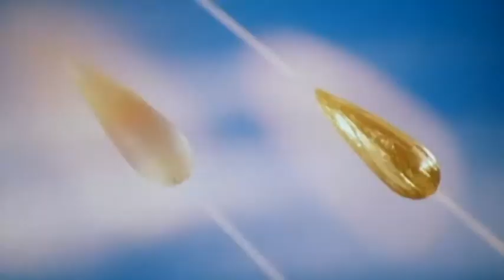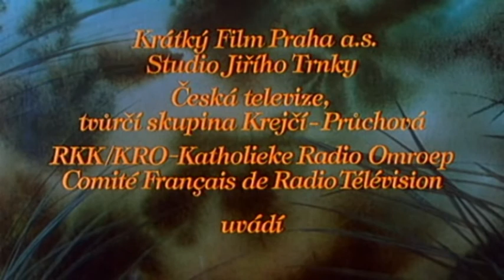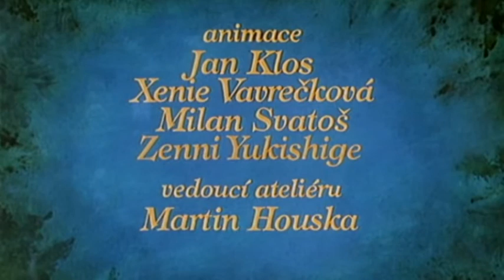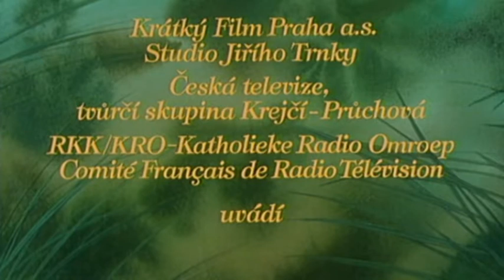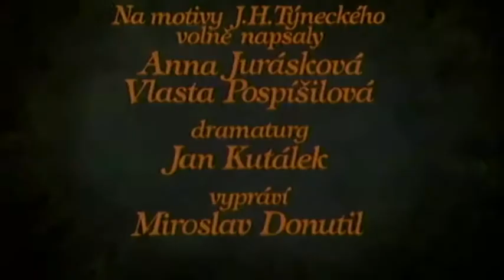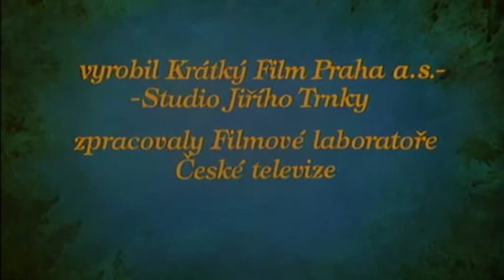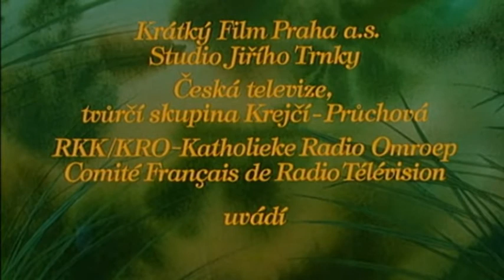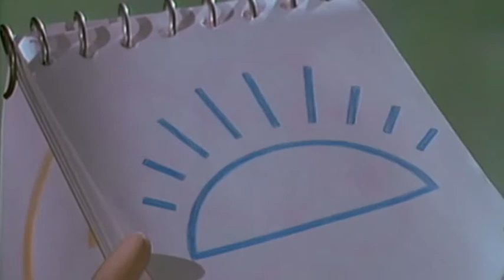Broučci 2 - Dobrodružství na pasece - 1998